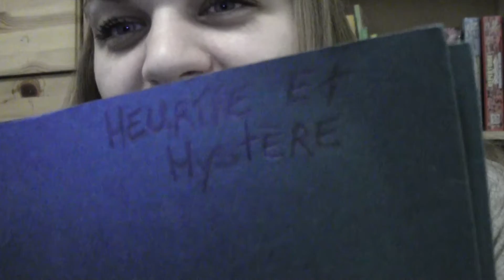J'ai écris un ''Meurtre et Mystère''!!!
Salut! Dans cette vidéo je vous parle de mon expérience a écrire /fabriquer/monter un ''Meurtre et Mystère''!